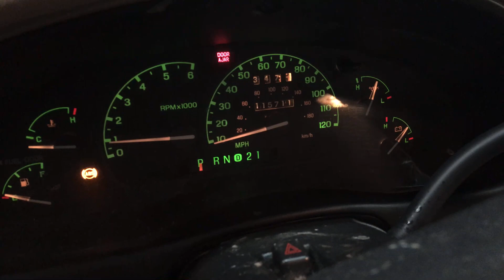21009 1999 Explorer